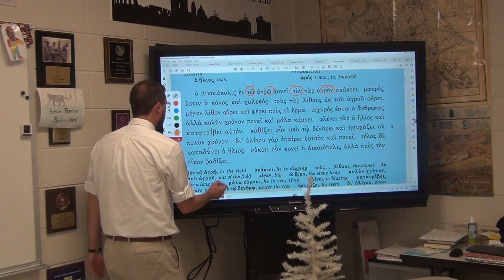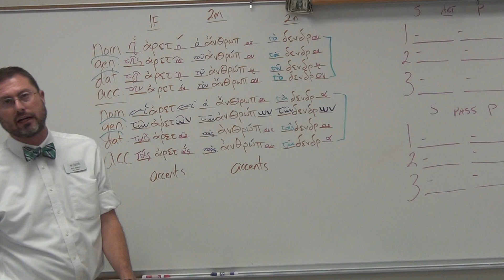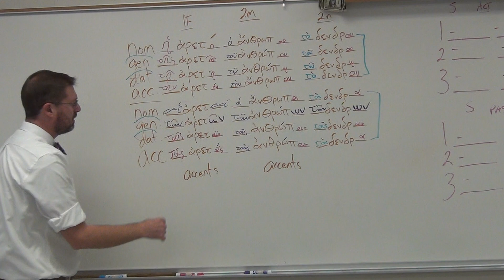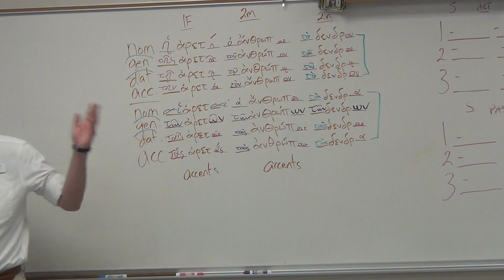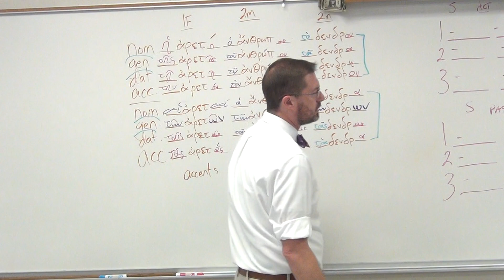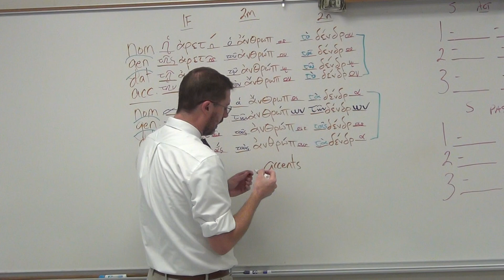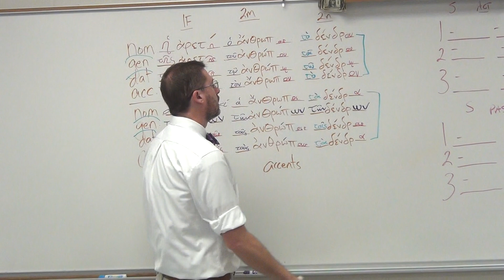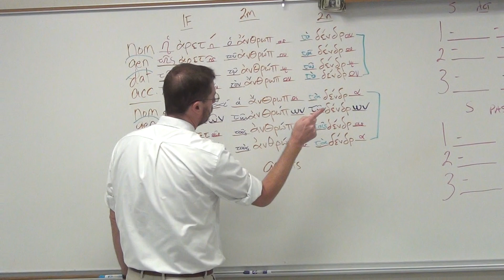Definite Article Paired with the Declension Nouns